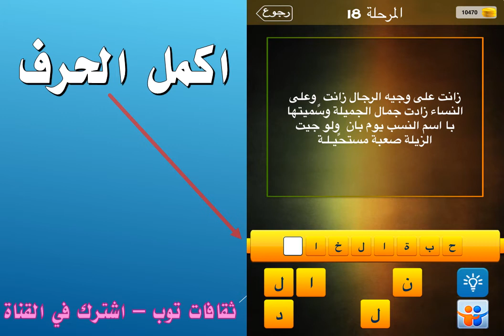زانت على وجيه الرجال زانت وعلى النساء زادت جمال الجميلة وسميتها باسم النسب يوم بان ولو جيت الزيلة صع